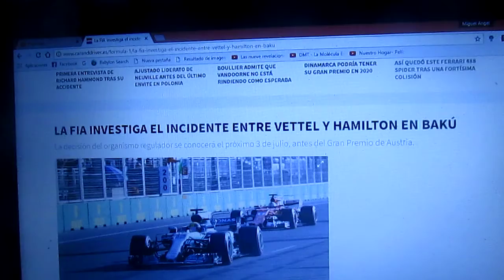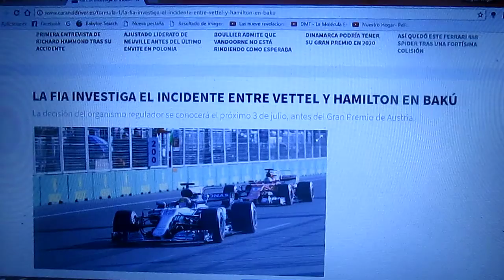La Fia está investigando el incidente entre Sebastian Vettel y Lewis Hamilton en Bakú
Fue una de las maniobras mas polémicas de la pasada carrera en donde Hamilton y Vettel tuvieron un incidente serio durante periodo de Safety Car donde el alemán de Ferrari le tiró el auto encima a su rival inglés por el título y la Fia el día 3 de Julio determinará que pasará con aquel incidente